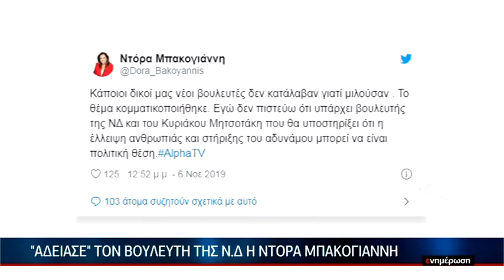Νέα κόντρα για το μπάρμπεκιου έξω απο το κέντρο υποδοχής στα διαβατά